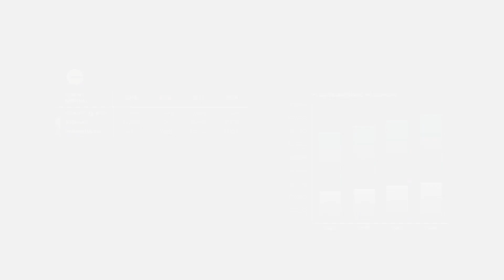SEK by TAO México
Surround yourself with nature at SEK, one of the most exclusive developments at the Riviera Maya.

Golf course, amenities and exclusive access.

Look what the future looks like, by the hand of a leading developer in México.
Rodéate de naturaleza en SEK, uno de los desarrollos más exclusivos en la Riviera Maya.

Campo de golf, amenidades y acceso exclusivo.

Siente el futuro de la mano de un desarrollador líder en México.